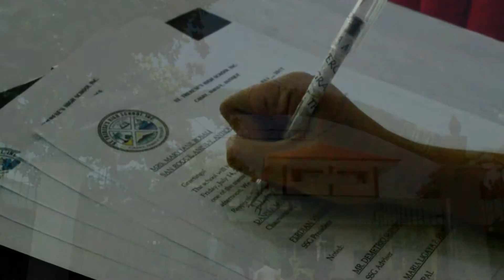The STHS Supreme Student Government Officers 2017-2018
Here's the new set of SSG officers for the new academic year!